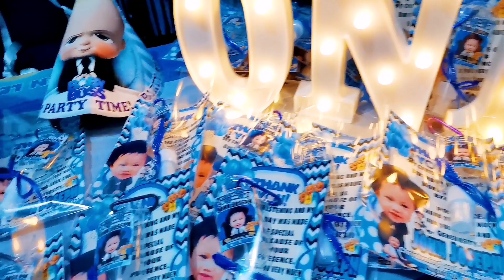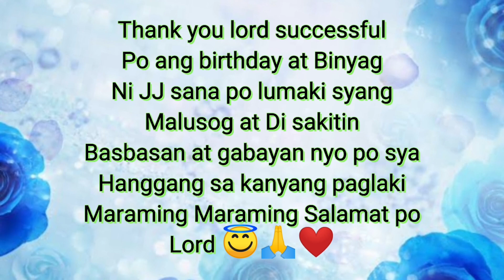Swimming time and Pabitin time "JJ's 1st birthday and christening Celebration" |Onie Sison